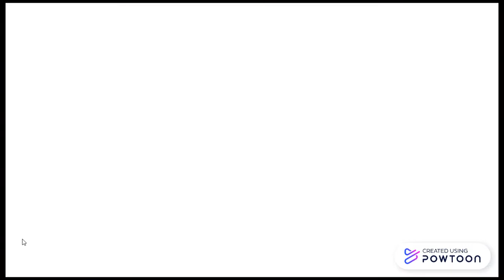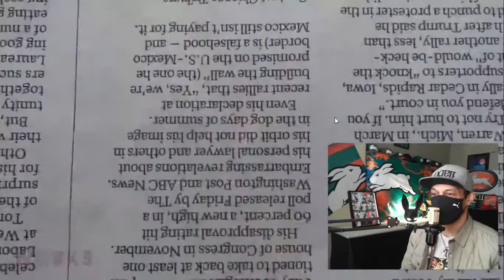Toronto Drill - YH 'Watch Me' (New Zealand Reaction)